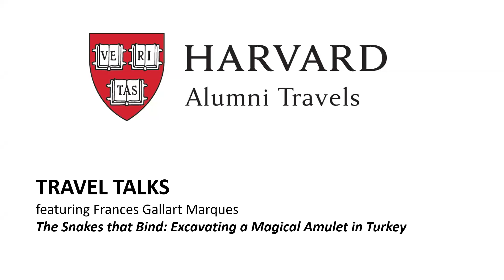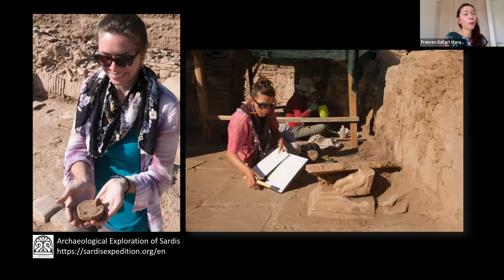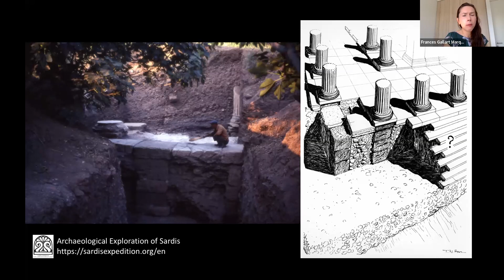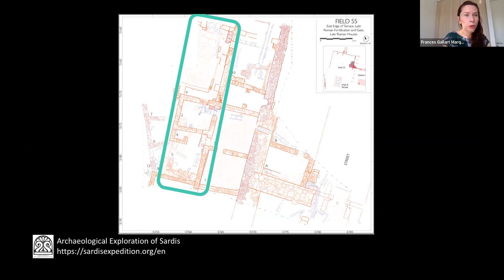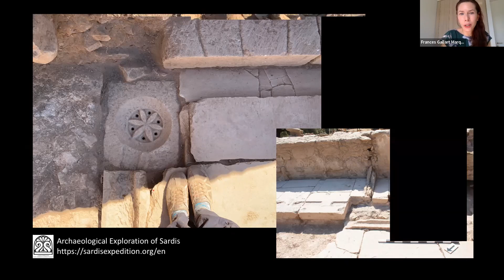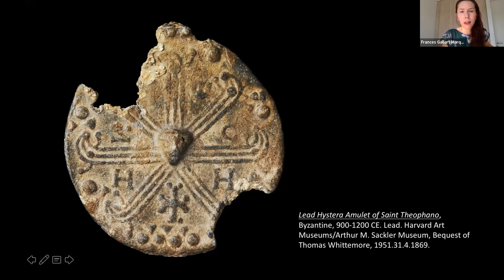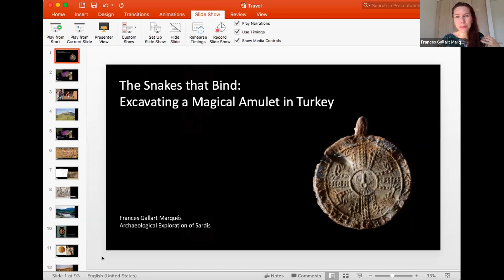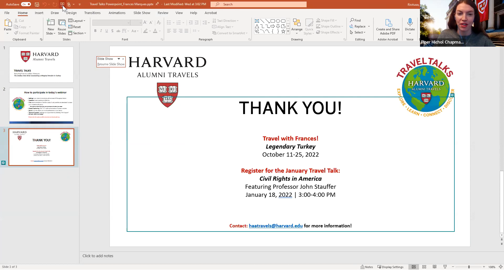The Snakes that Bind: Excavating a Magical Amulet in Turkey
In this Travel Talk, Frances Gallart Marqués, an archaeologist with the Archeological Exploration of Sardis, will recount her experiences excavating a late Roman marble court at the site. She will focus on one of this summer's most fascinating finds: a lead amulet used in antiquity to magically "bind" uteruses.